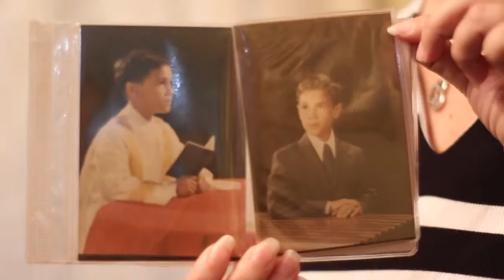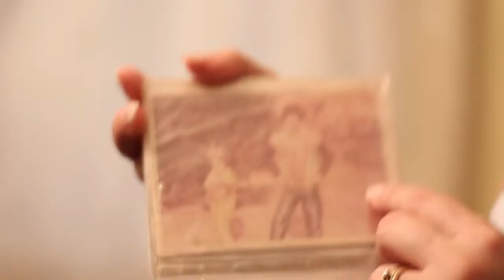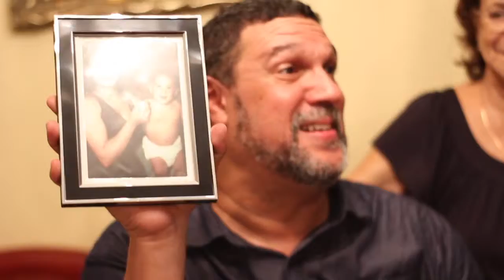VLOG #6 | I got caught! I've been caught! No!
week #6: SUN August 6th 2017
FEATURED EVENT: Uncle Rick's 53rd Birthday!

[turn on subtitles/closed captions]

-x-

Family Times ❤️

-Steph

-x-

SERIES: VLOGS

vlog; /vläɡ/ (noun)
a video blog: a record of your thoughts, opinions, or experiences that you film & publish on the internet

-x-

-x-